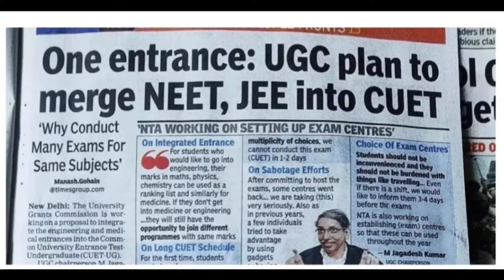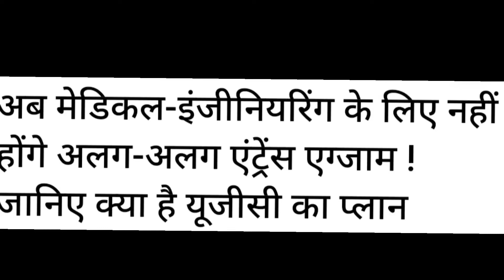NTA to merge JEE & NEET into CUET || Biggest Update || UGC ||One Entrance Test for All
NTA to merge JEE & NEET into CUET || Biggest Update || UGC

jee neet merge with cuet
NEET JEE merge to CUET,
neet jee merge
, CUET,
cuet 2022 latest update,
ugc,
ugc neet jee
, UGC plan to merge NEET JEE into CUET,
One entrance for NEET JEE CUET,
 merge neet jee cuet,
NEET JEE TO MERGE INTO CUET,
 ugc neet,
ugc jee,
ugc cuet,
ugc jee neet
, ugc jee advance
, NTA to merge JEE Main and NEET into CUET,
 jee neet merge,
cuet merge,
cuet merge with jee,
cuet merge with neet
, merge jee and neet,
 merge jee neet into cuet,
 NEET UG
, neet,
 jee, cuet